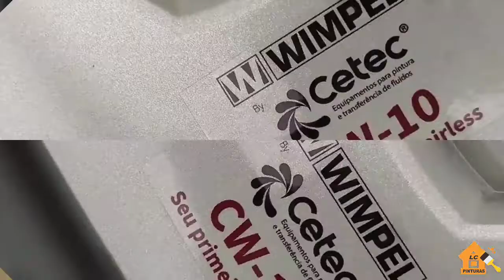Pintura em muro chapiscado com Airless CW 10